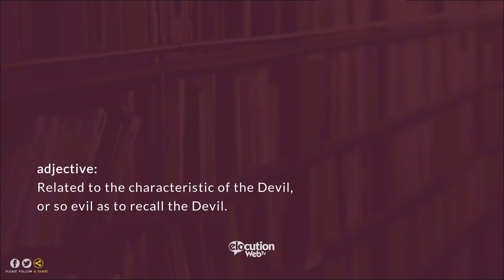How To Pronounce diabolical | Definition and Pronunciation (Human Voice)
How To Pronounce / How To Say diabolical
What Is The Meaning / Definition of diabolical